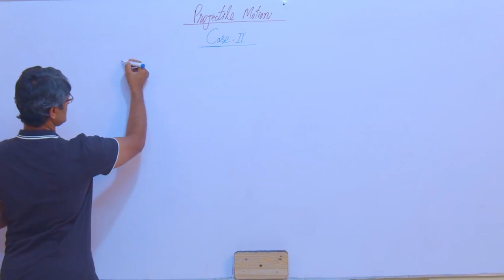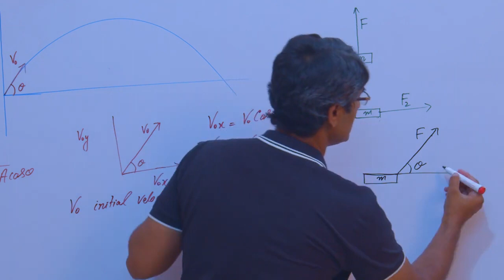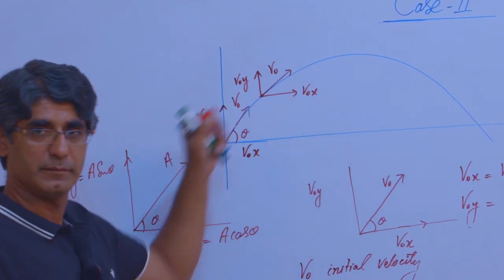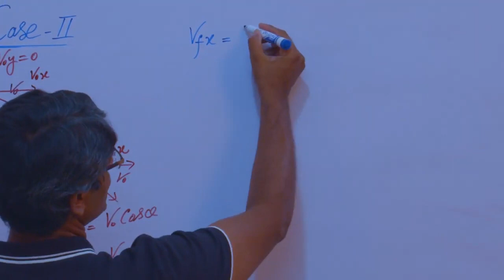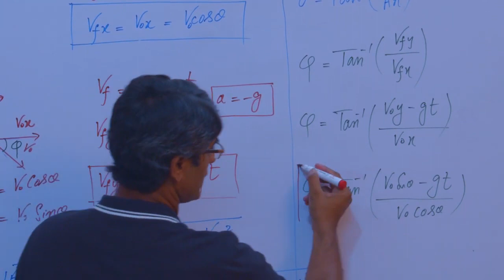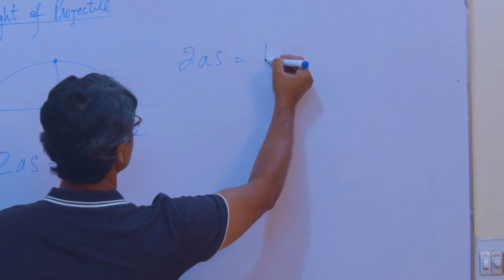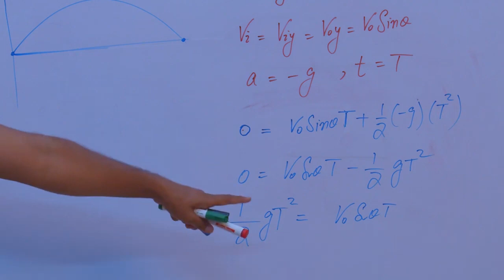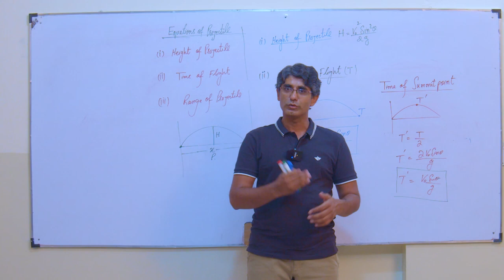projectile motion HSSC-1 | Equations | time of flight | height | lecture 2 | Zaheer Abbas Baloch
in this lecture you will be able to understand about basic concept of projectile motion and its basic equations of trajectory.